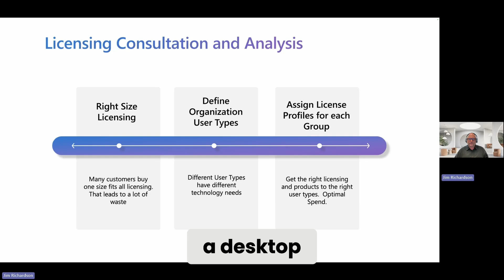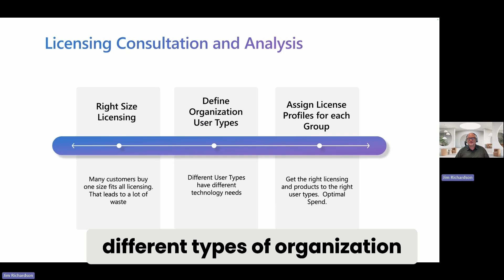How Can Premium Microsoft Support 💻 Optimize Your IT Strategy? 🌟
In this video, we explore the advantages of expert Microsoft support and managed services. Discover how tailored licensing consultation can enhance your organization's technology needs and streamline costs for optimal efficiency.